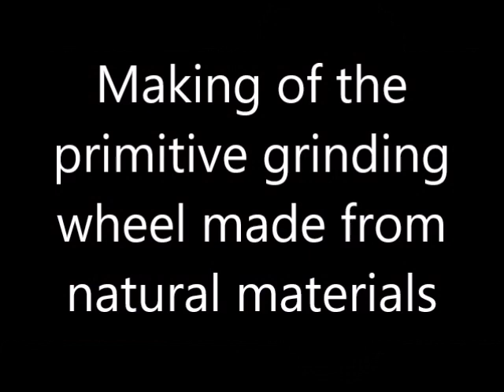Saan making for Primitive khukuri making; KHHI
Saan; a typical grinding wheel made from natural materials is used for making khukuri in primitive method. KHHI nepal's Primitive Wing/Making is a conservation project undertaken to save the age old craftsmanship (blade smith).